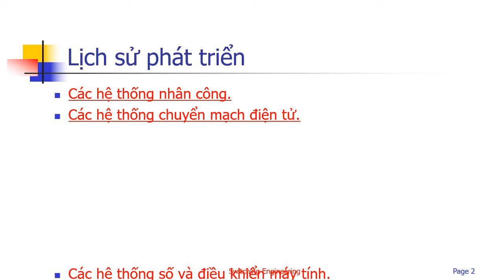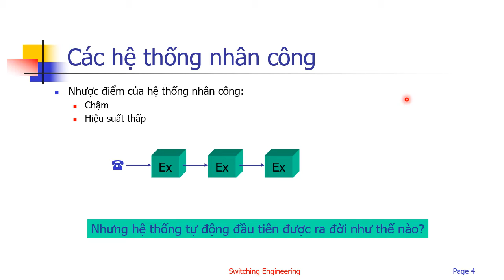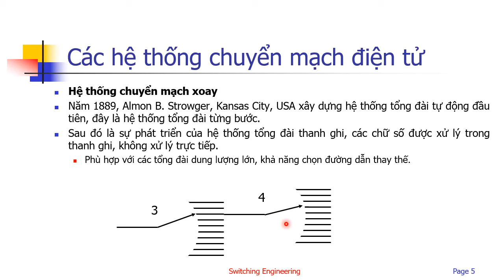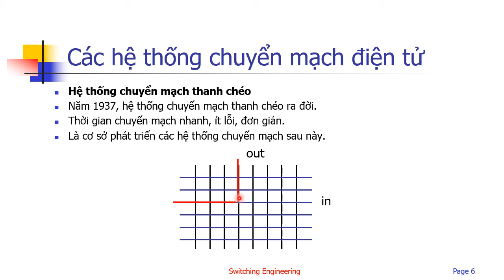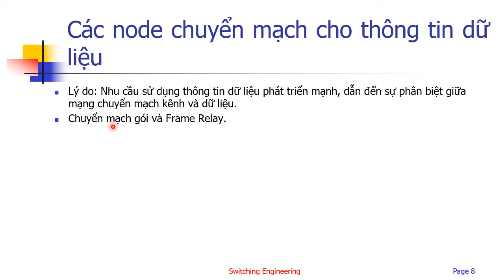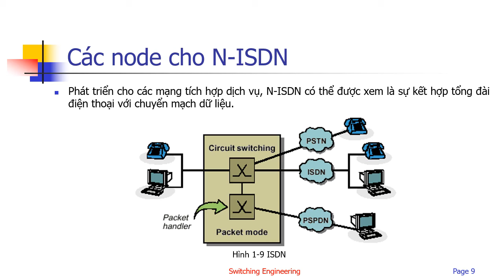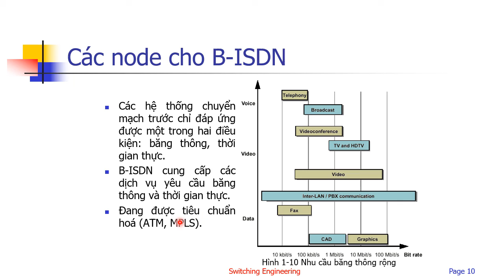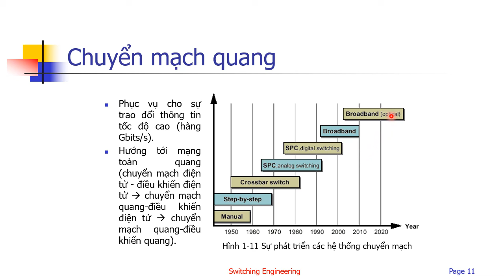Lịch sử phát triển các hệ thống chuyển mạch